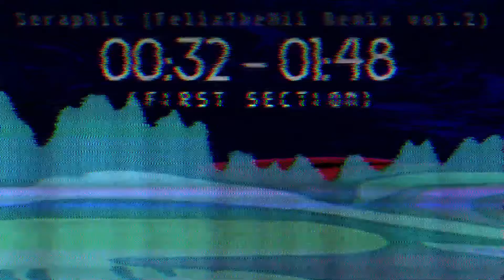รєгคקђเς (FelixTheMii Remix vol.2) First section done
original seraphic by @Nully34rNoFake
anyways this might signal an era of the retakes of the FelixTheMii remixes